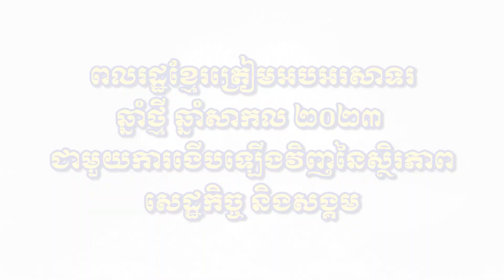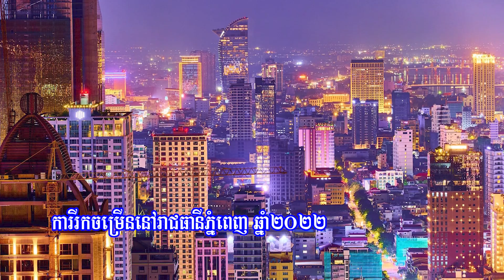អង្គភាពព័ត៌មាន និងប្រតិកម្មរហ័សបញ្ចេញផ្សាយវីដេអូ «ពលរដ្ឋខ្មែរត្រៀមអបអរសាទរ ឆ្នាំថ្មី ឆ្នាំសាកល ២០២៣